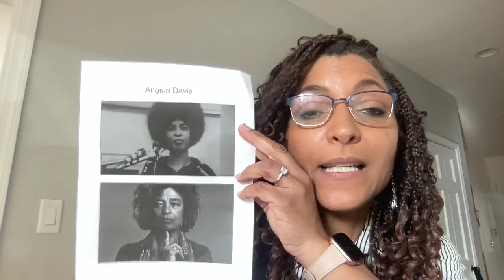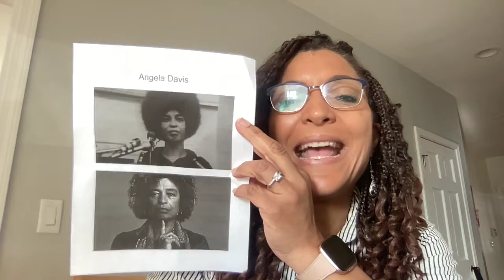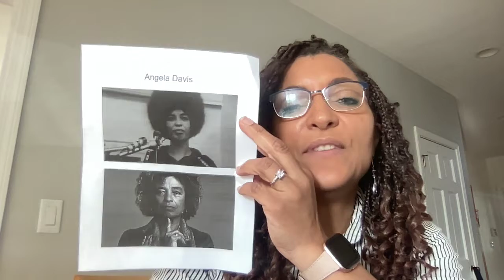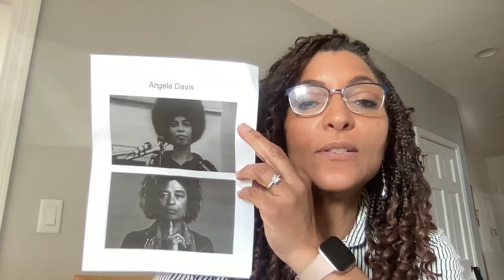Morning Greeting 3 29 22